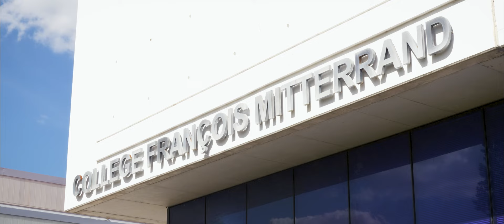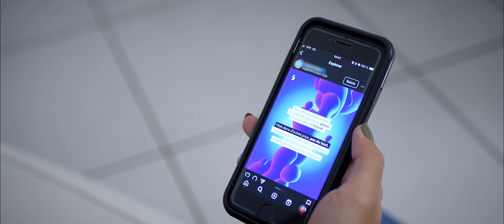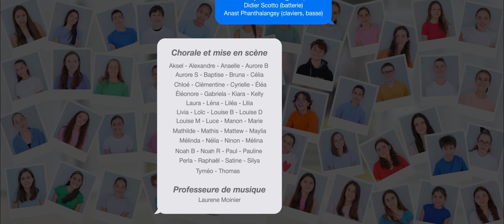Horizon Multimédia - Connectés (Clip officiel)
Notre chanson "Connectés" est disponible !

L'association Horizon Multimédia est fière de vous présenter "Connectés", un projet inspirant, interprété par les talentueux élèves de la chorale du Collège de Simiane-Collongue ! 🙌

Une initiative qui sensibilise aux bons usages du numérique, portée par la voix des jeunes, pour un message fort, engagé et actuel !

Cette chanson a aussi un objectif caritatif. Tous les fonds collectés seront reversés à une association, qui lutte contre le harcèlement/cyberharcèlement et chaque don permettra de financer la création de bancs de la fraternité